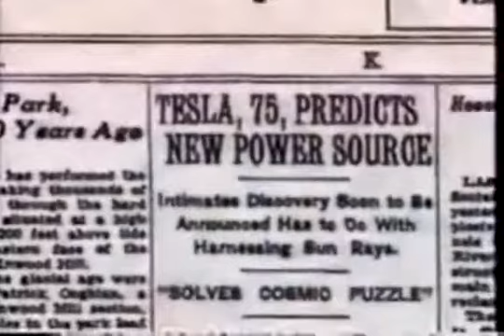Early to Die (2009)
Early to Die was filmed the spring of 2009. This historical short film features Max Jones, Ben Haney, Tyler McClure, Ian Shepherd, and Tyler Hale in their formative high school years.  After Nikola Tesla accidentally opens a portal to hell, unleashing Greek God Hades, he must join forces with rival electrical pioneer Thomas Edison to defeat him. After they realize they can't do it alone, they travel back in time to find the only man who has ever defeated Hades: Benjamin Franklin. Benjamin Franklin decides to take the case to settle a personal score with Hades, after he killed Benjamin's longtime lover, Betsy Ross.